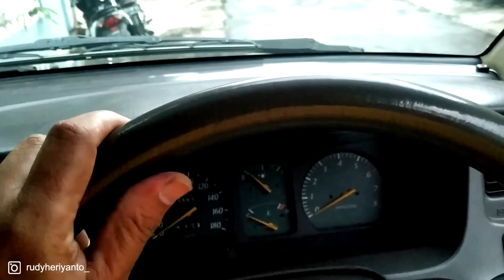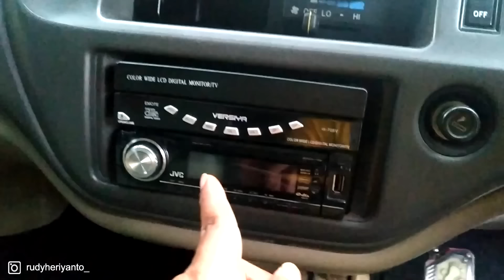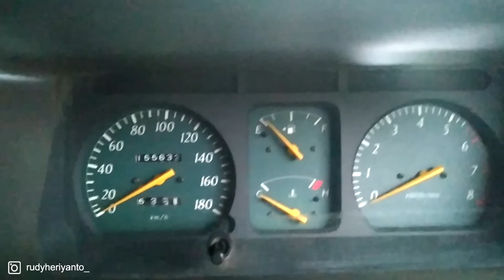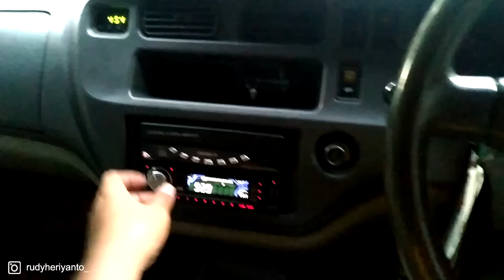(TERJUAL) KIJANG KAPSUL LGX 2.0 M/T EFI 2004 - FACELIFT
KIJANG KAPSUL LGX 2.0 M/T EFI 2004 - FACELIFT

Referensi mobil bekas kali ini hadir dari Generasi Toyota Kijang yang biasa disebut Kijang Kapsul, mobil ini cukup legend dan familiar di masyarakat. Ketangguhan mesin serta bodi sudah tidak diragukan lagi.

Seperti apa kondisi unit dan harganya?